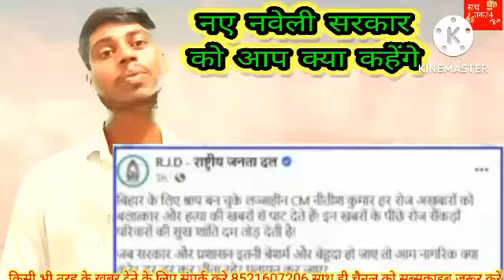गठबंधन की सरकार बनने पर क्या है लोगो का राय।NDA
tejasvee bane kon mantri
gathbandhan ki sarkar
nitesh kumar kisko banaye kon mantri
tejpratap yadav
kartikya singh
kanun mantri
dupty cm tejaswi yadav
up mukhya mantri kon bana
bihar me vikash kaise hoga
mantri mandal ka hua barwala
nitesh kumar kyo badle parti
bjp dharna pradarshan